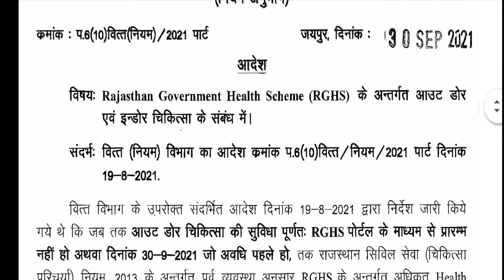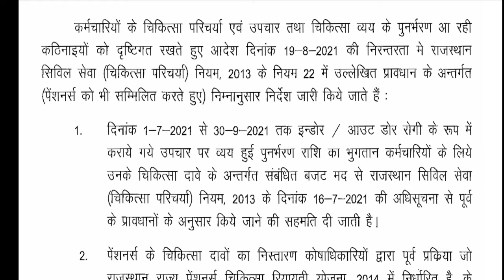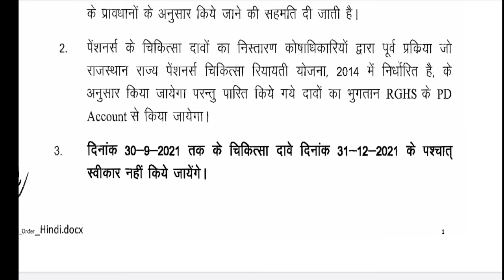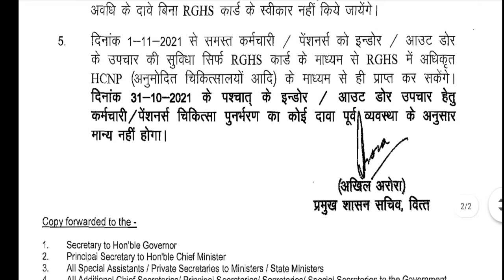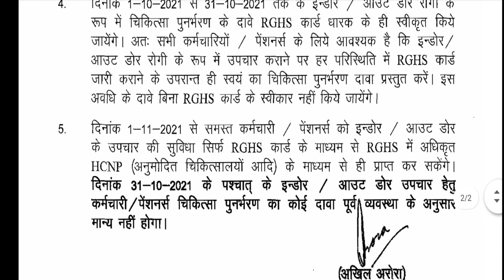RGHS के अंतर्गत आउट डोर एवं इंडोर चिकित्सा के सम्बंध में। 1 Octomber 21 से आउट डोर सुविधा शुरू ।